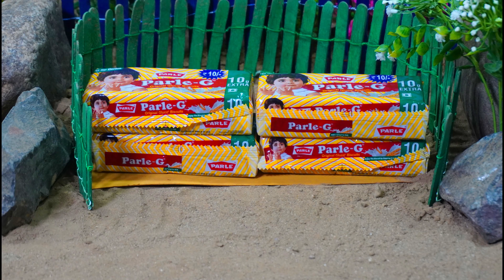diy village life farming || Top diy railway science project work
In this video, we are taking you on a journey to explore the top most creative DIY mini farming life in a village. 🌱🌻

Join us as we delve into the fascinating world of rural living and witness the ingenuity and resourcefulness of the villagers as they create their own mini farms. 🚜🌾 From innovative farming techniques to clever use of limited space, you'll be amazed at the creativity on display. 🌿🌈
Discover how these villagers have transformed their small plots of land into thriving gardens. 🌱🏡

keepvilla
keepvilla tractor
keepvilla diy
Mini Creative
Mr Minitopics
Tech Creators
mini tractor
tractor machine
tractor machinery
village life
tractor trolley
heavy tractor trolley
jcb tractor
tractor
pertrol pump
bean press machine
train video
pertrol tank
mini train
mini water tank diy
Strawberry Harvest
diy tractor creative
Heavy Truck
water tank
strawberrie transport
special plough
pertrol pump
pomegranate field
tractor trolley
truck stuck in mud
truck rescue
cows truck
truck stuck in mud how to get out
tractor trolley
cow truck loading
cow video
special plough
carrot field grow
tractor machine
strawberry field grow
strawberry field
plough field
mini plough
strawberry field grow
Agricultural machine
tractor machine
diy tractor mini well water pump diesel engine science project
science project
santroyce
school science project water pump
diy tractor
tanker
water pump
water pump Kaise banaen motor se water pump kaise banaye ghar per
Mini water pump science project amazing motor water pump science project
mini motor water pump science project mini motor water pump science project ideas
Diesel engine creator villa
how diesel engine works
BS petrol engine
mini diesel engine
diesel engine train
2 stock diesel engine
Mini diesel engine water pump part 3diy tractor water pump diy tractor
diy mini diesel engine water pump How to make diesel engine at home